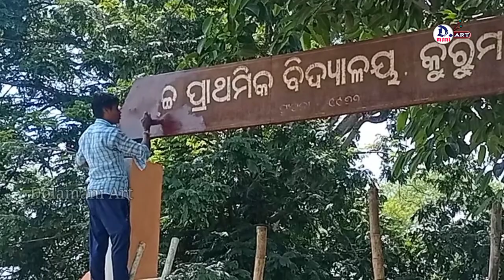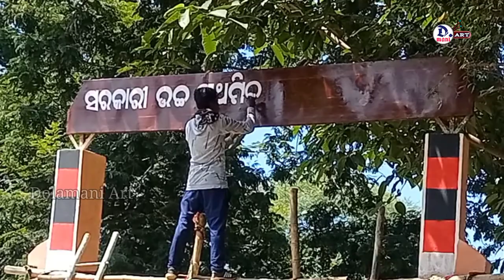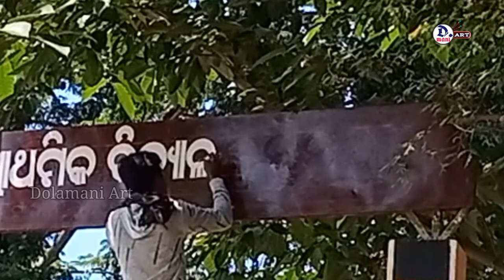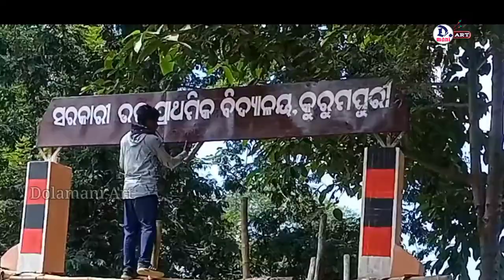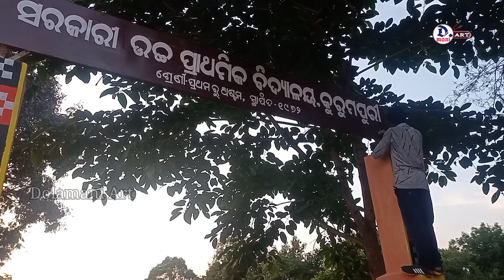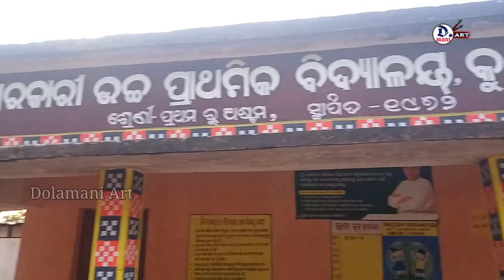sambalpuri design painting/school painting/Big latter writing /Dolamani Art/high school painting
Dolamani Art.